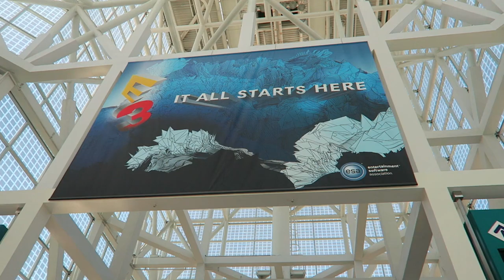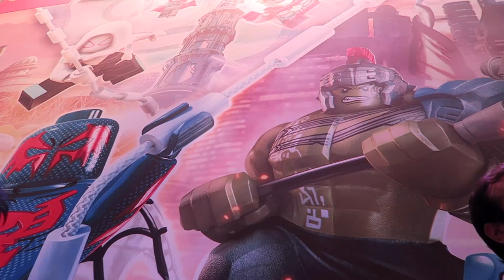ENTREI NO BATTLEGROUNDS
Fomos vip numa festa INSANA de BATTLEGROUNDS e os caras trouxeram o jogo pra vida real! Se liga que maneiro!